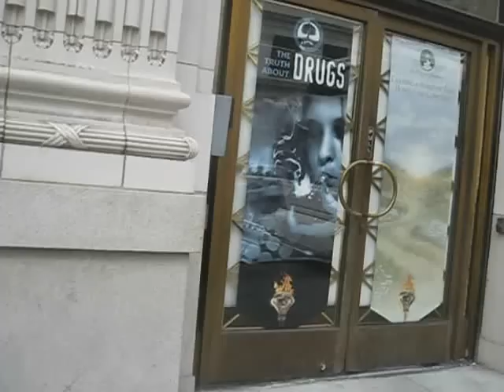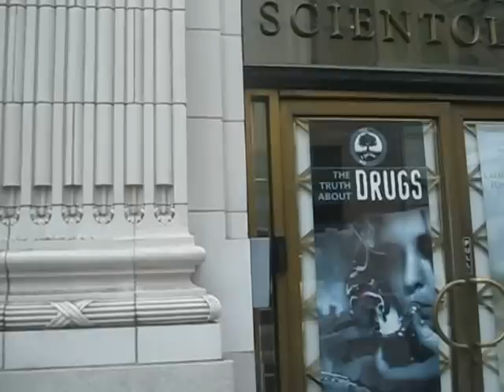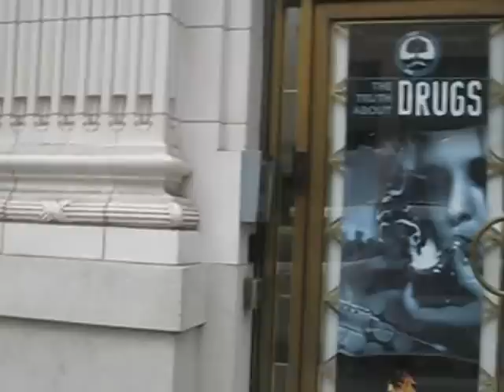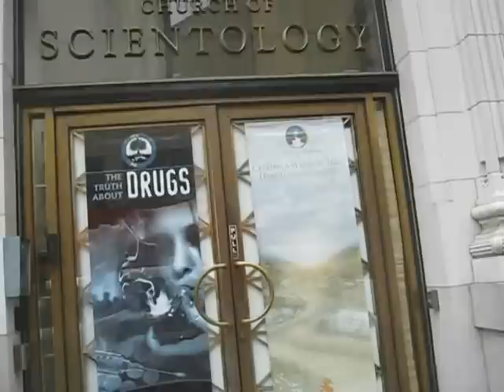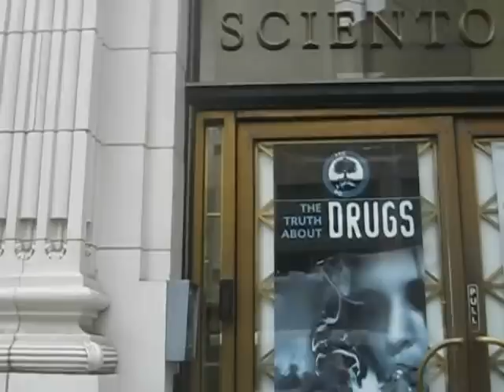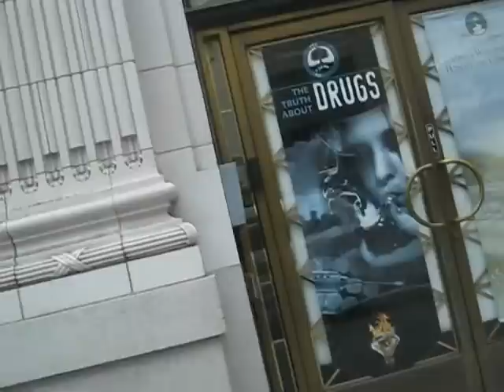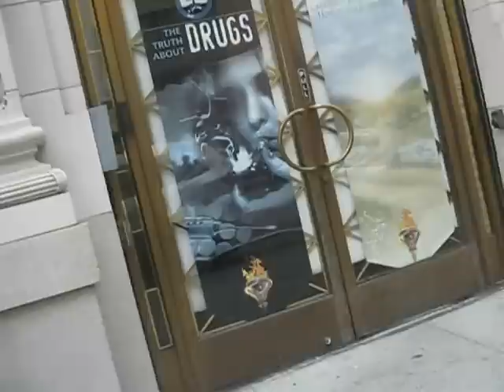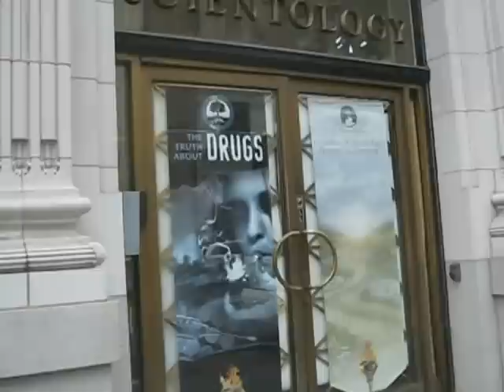42.2 - 08/25/2012 - Watching SF Scientologists React to News About Narconon Deaths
...this one guy was whistling, someone else laughed.  Nice church, y'all.